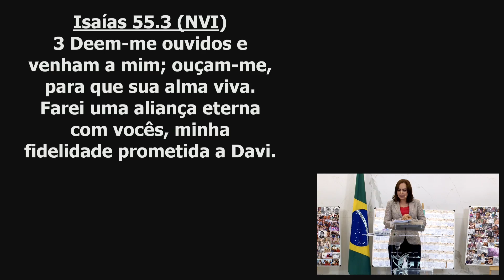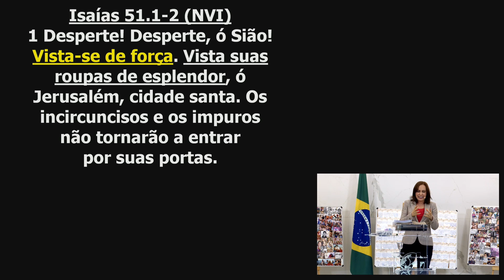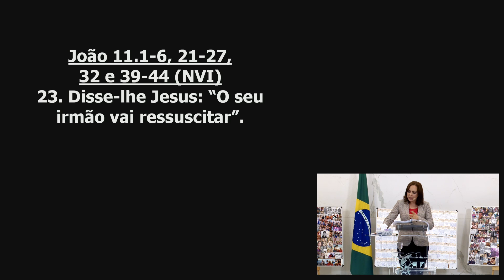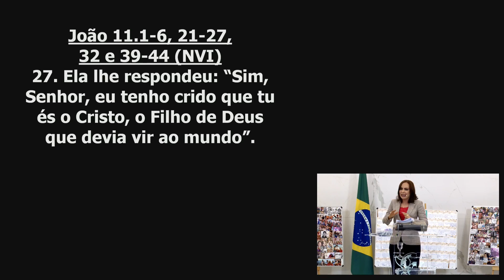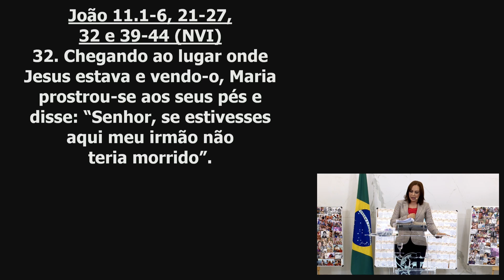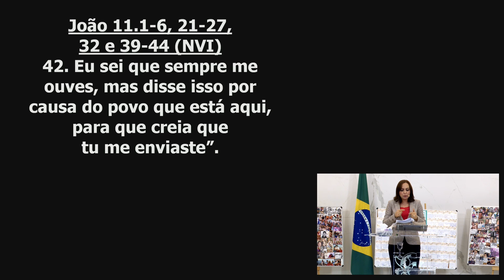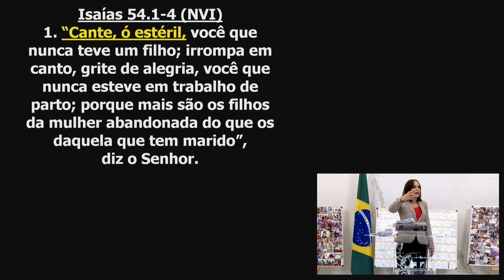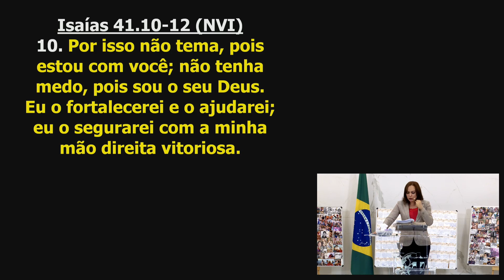Quinta de Guerra 24h - Período da Bispa Cléo - 29/08/2019